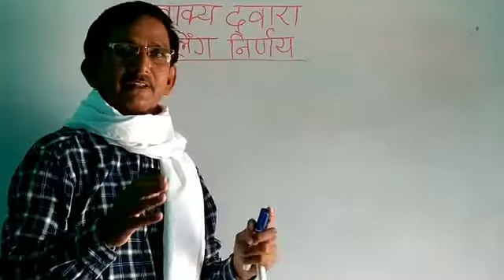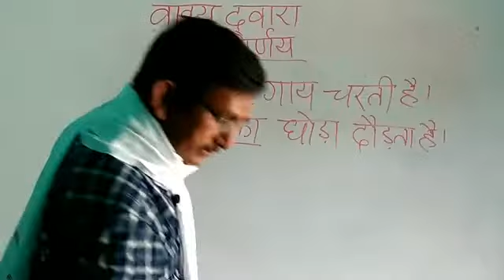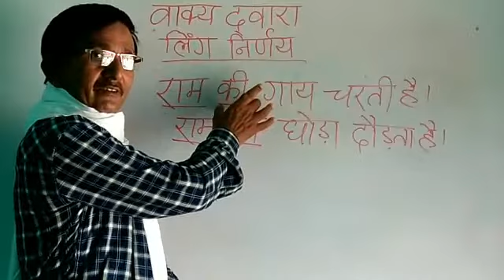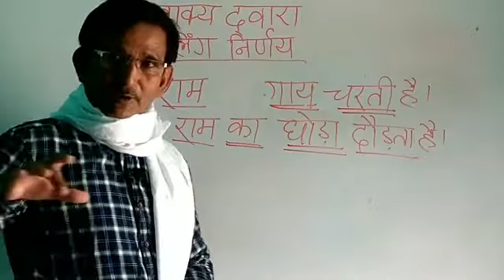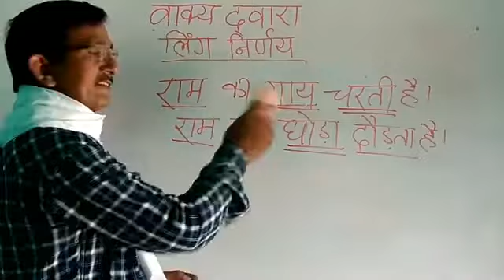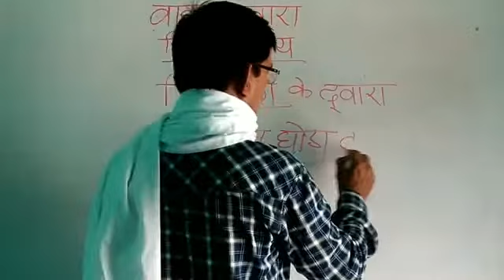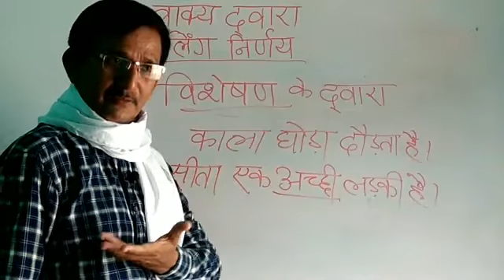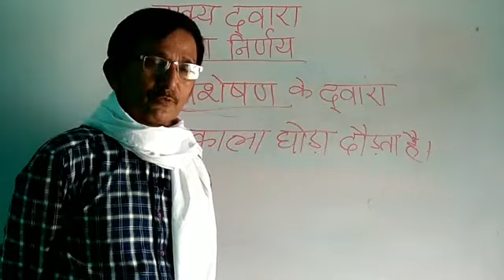वाक्य द्वारा लिंग निर्णय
लिंग निर्णय कैसे करें?
लिंग निर्णय करने का नियम क्या है?
Vakya dvara ling nirnay